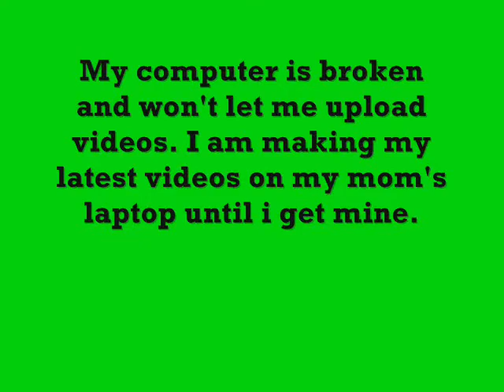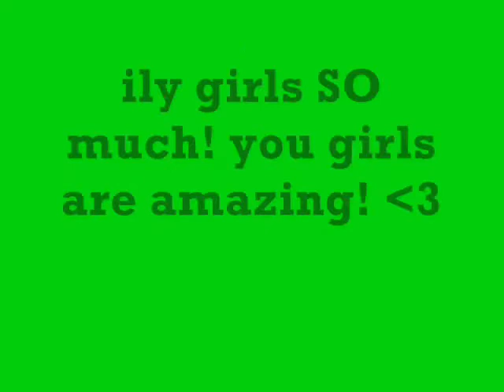Random info!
yeah. Happy St. Patricks day!!